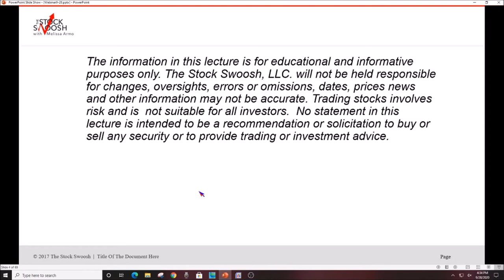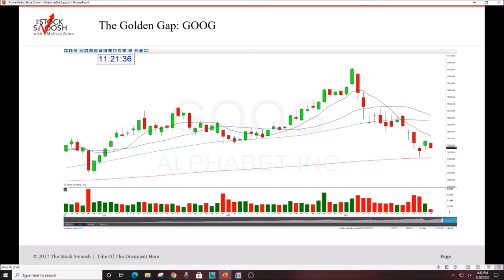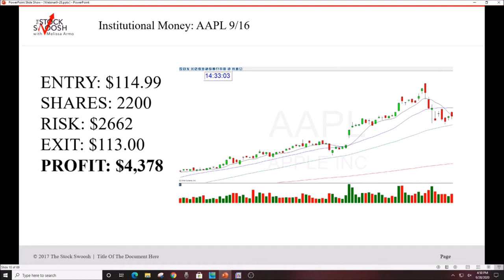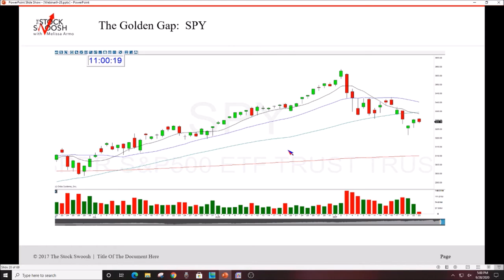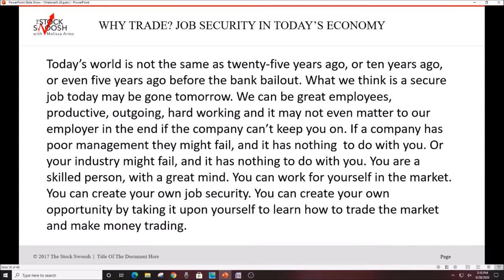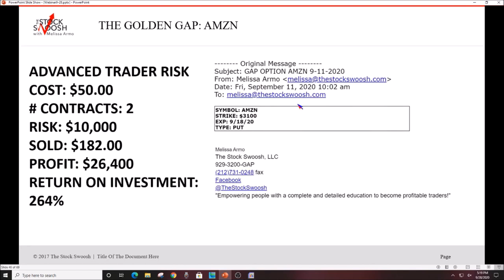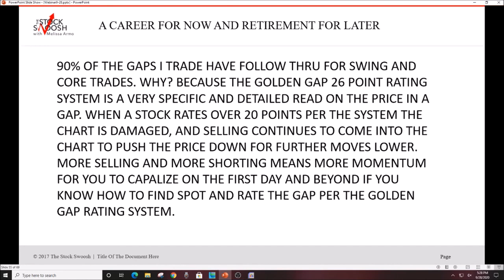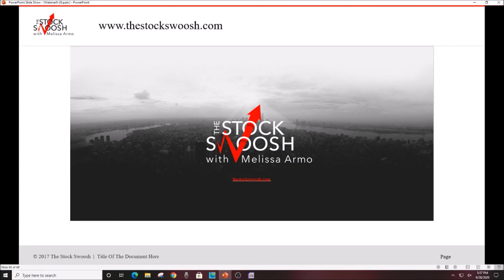Earn $20K A Month Trading From Home